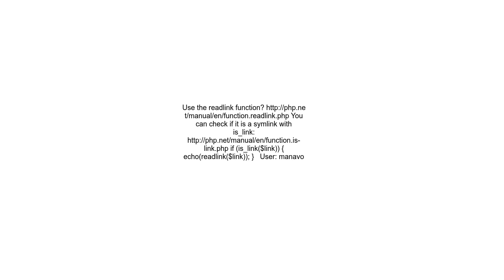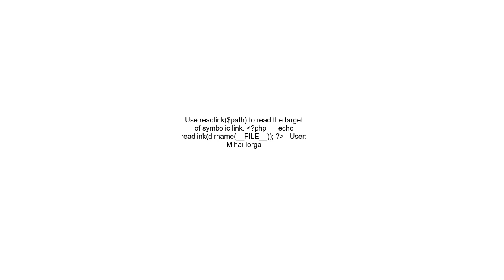PHP dirname returns symlink path